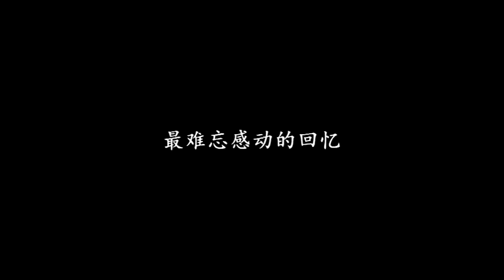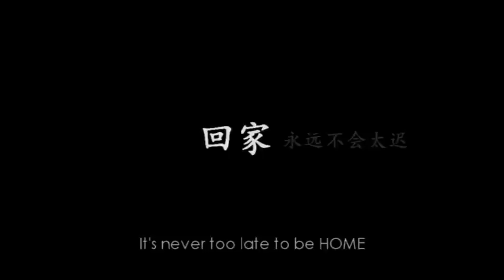FGA CYC Channel 2012-10-13